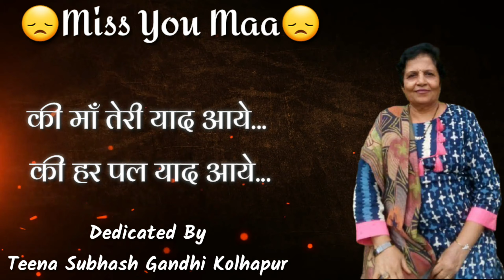Miss You Maa || माँ का आँचल माँ की लोरी याद आती है !! Sad Song On Mother Maa 😞||Jain Kiran Rathod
Sad Song On Mother Maa
Cover Song Credit:
Music Product - Vicky Singh

Original Song Credit:
Song: Udh Jaa Kale kawa
Singer: Udit Narayan
Composer: Uttam singh
Film Gadar
Music label - Zee Music Company
Music